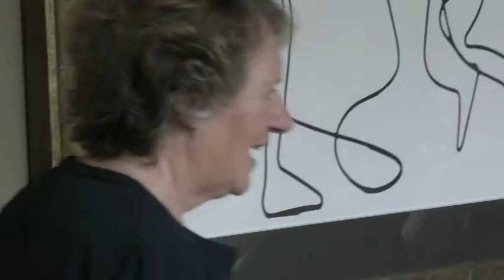Rev Beryl Allerton Retirement Red Hall Lunch 2015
Bury Unitarian Church retirement lunch for Beryl Allerton.